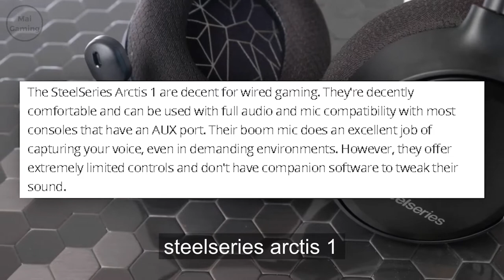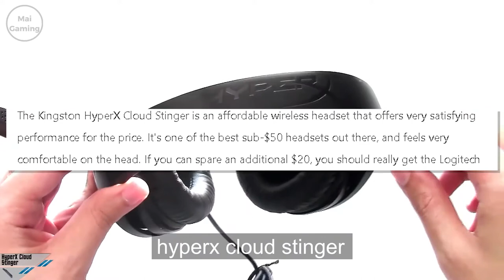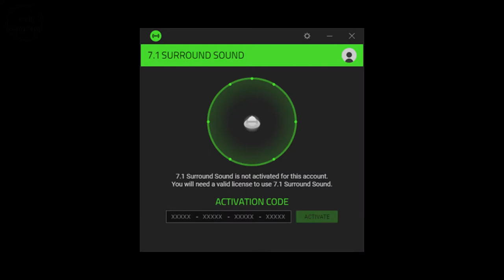Best headphones for gaming under 50 - top 5 gaming headsets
If you’re looking for a headset while on a budget, this video is for you. All headphones will include mics and be compatible with all platforms. Number 5 is the Logitech g332 gaming headset.  number 4 is steelseries arctis 1. 3: corsair hs50 2. hyperx cloud stinger 1. razer kraken x
0:00 logitech g322
1:00 steelseries arctis 1
2:11 corsair hs50
2:57 hyperx cloud stinger
3:33 razer kraken x